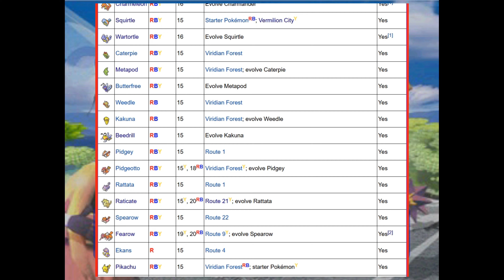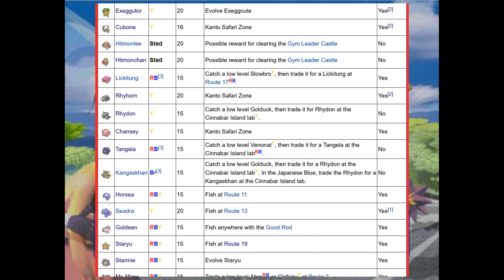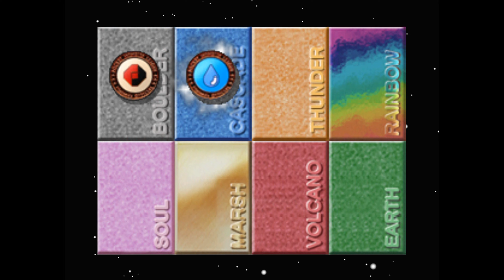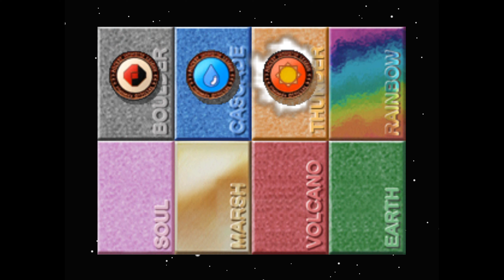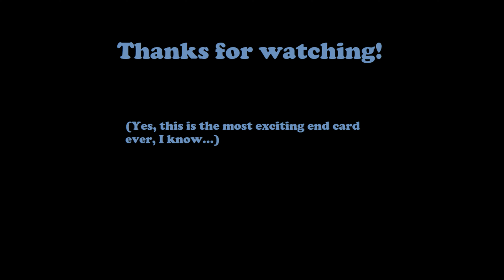Pokémon Stadium Let's Play | Episode 3: A French Porygon?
In this episode of Pokémon Stadium, we try defeating the Pika Cup and earn ourselves another trophy. Enjoy!